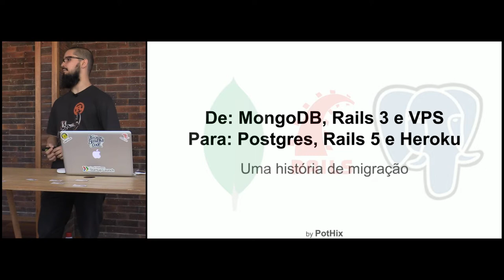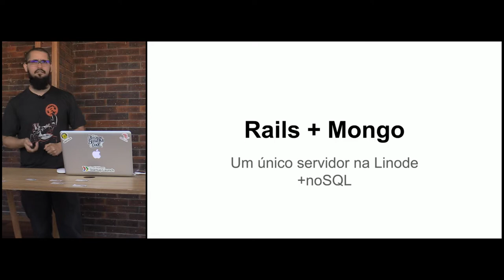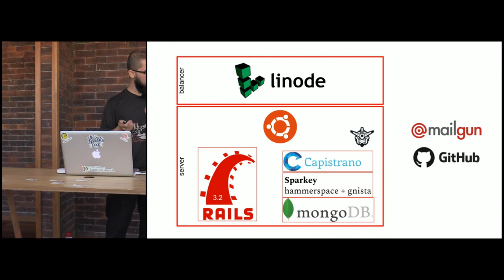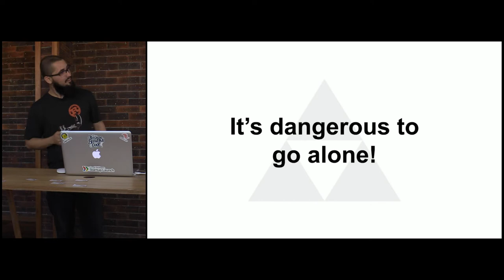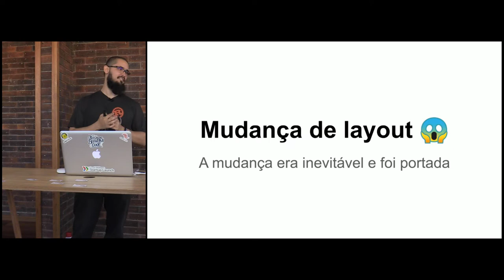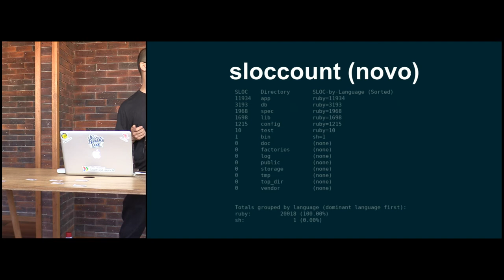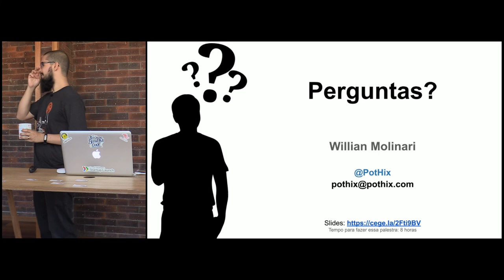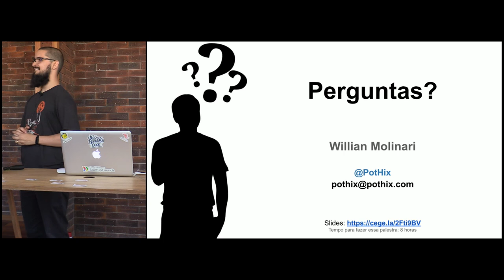De: Mongodb, Rails 3 e VPS para Postgres, Rails 5 e Heroku por Willian Molinari (Pothix)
Apresentado por Willian Molinari no 54º encontro do Guru-SP na Pitzi.